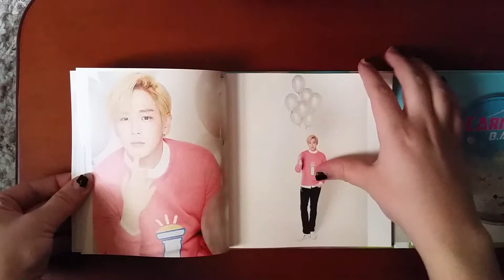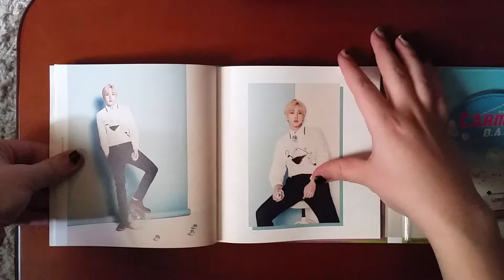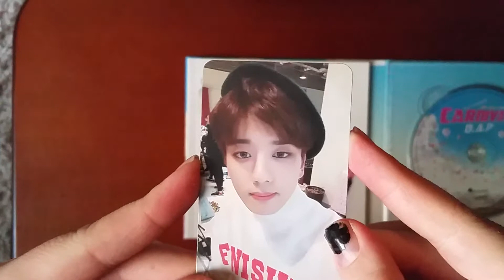B.A.P 5th Mini Album Carnival Unboxing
I really love all the songs on here, they are great!